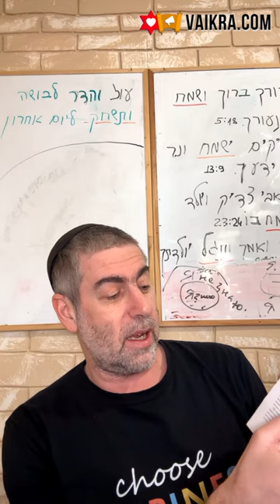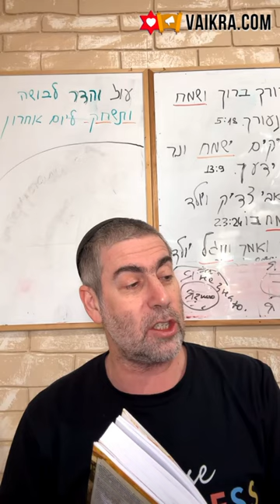✡️Ицхак Пинтосевич: Как приблизить избавление? Удали препятствия для веры. О благодарности. Урок 117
Что получает человек, который благодарит Вс-вышнего за все? Трансформация мышления в сторону того, чтобы замечать позитивное.
Каким образом благодарность и любовь к Вс-вышнему идут рядом друг с другом?
Повторение трех главных целей человека в этом мире.
Уроки из Мишлей - Притчей Царя Соломона о вере и уповании на Вс-вышнего и о том, куда человека ведут высокомерие и гордость, когда человек отказывается принимать власть Вс-вышнего над миром. Почему важно обдумывать собственные дела и поступки, но еще важнее во всем полагаться на Вс-вышнего?
По какому единственно верному параметру можно измерить результативность человеческой жизни?
Что говорит главная книга Каббалы, книга Зоар, о том, что общего есть между первым и последним избавлением? Почему евреи не послушали Моше и какой урок веры он им принес? Взгляд на события сквозь призму мировоззрения рава Аруша, основанного на вере в радости. В чем отличался подход других праведников того поколения и как эта ситуация повторится во время окончательного избавления?
Привычное для большинства людей восприятие духовного роста и отличие ракурса благодарности и радости.